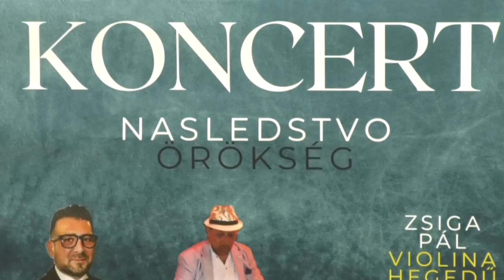Koncert “Nasledstvo” u Velikoj većnici Gradske kuće